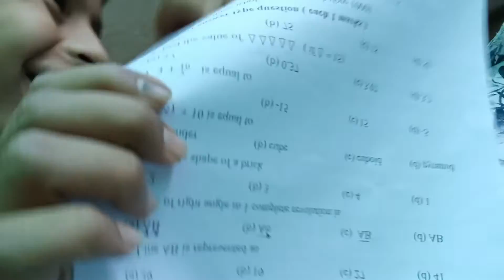Aate Hi Game Khelna Chaaloo 😂🎮 Exam Day 4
Aate Hi Game Khelna Chaaloo 😂🎮 Exam Day 4 @aryanv010vlogs